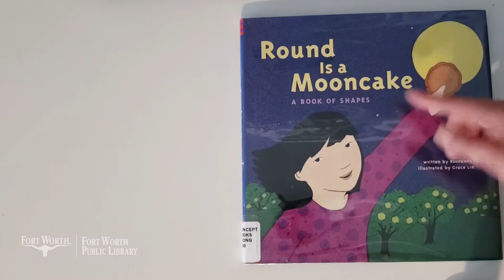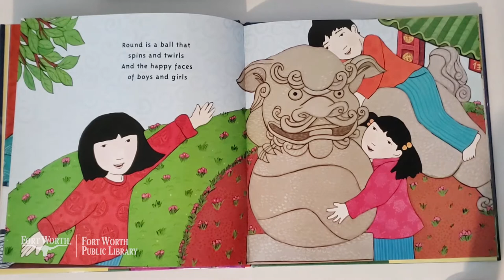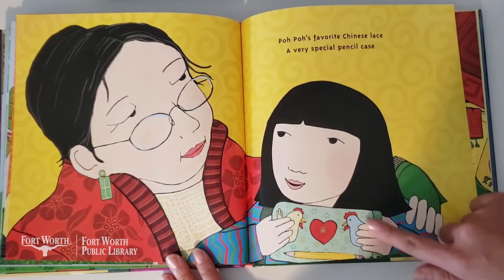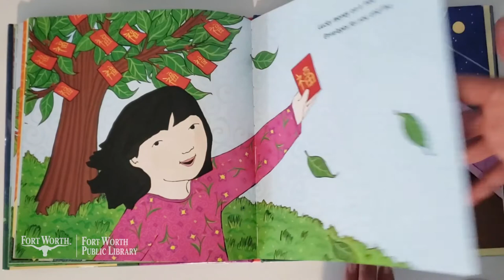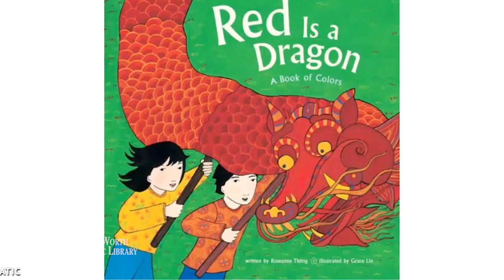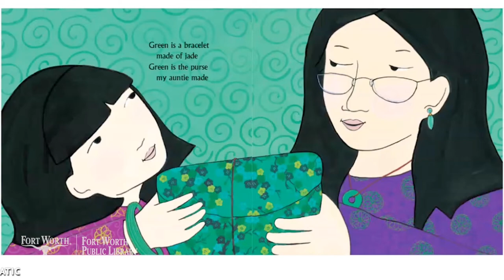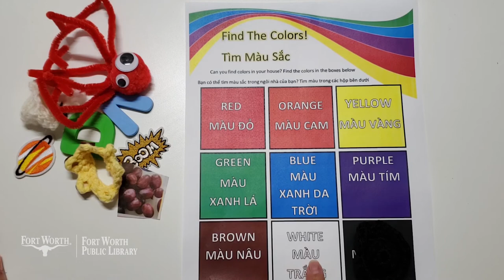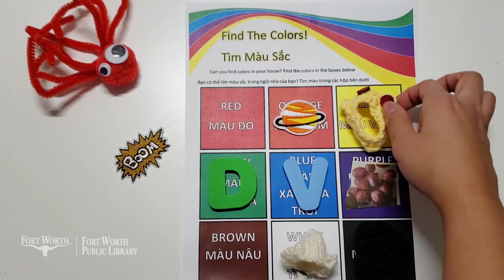Let's Create: Pre-K Story Time - Tiếng Việt | Fort Worth Public Library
Join Ms. Kim as she shows us the culture and stories of Vietnam. Plus, she'll teach us not only how to sing, but also to say colors in Vietnamese!

Free supplies are available for pick-up each month for all Let's Create story times!

Story time is with permission of Chronicle Books and Macmillan.